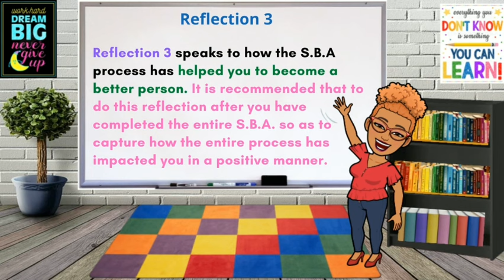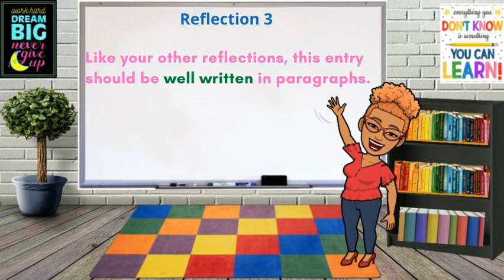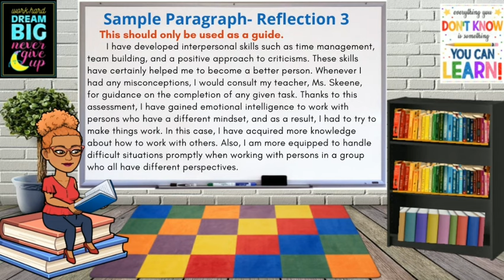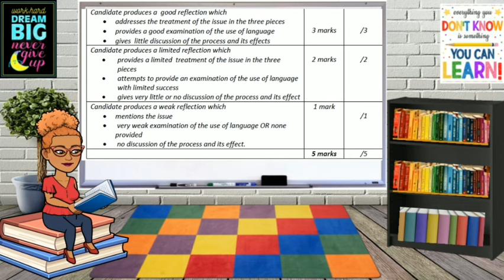Csec English SBA/ How to Approach Reflection 3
Reflection 3 focuses on how the process of the SBA has made you into a better person.